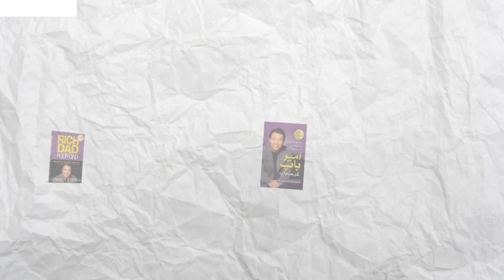Rich Dad vs. Poor Dad | Poor Mindset | Life Changing Money Lessons from Robert Kiyosak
In this video, we delve into the transformative financial wisdom from Robert Kiyosaki's bestselling book, *Rich Dad Poor Dad*. Discover the contrasting money philosophies between "Rich Dad" and "Poor Dad" and learn how these lessons can change your financial future.

**Key Highlights:**
- "The love of money is the root of all evil" vs. "The lack of money is the root of all evil."
- The power of asking, "How can I afford it?" instead of saying, "I can't afford it."
- Why one dad believed, "The reason I’m not rich is because I have you kids," and the other said, "The reason I must be rich is because I have you kids."
- The different paths to success: "Study hard to find a good company to work for" vs. "Study hard to find a good company to buy."

By understanding and applying these principles, you can start thinking like a "Rich Dad" and pave the way for financial success and independence.